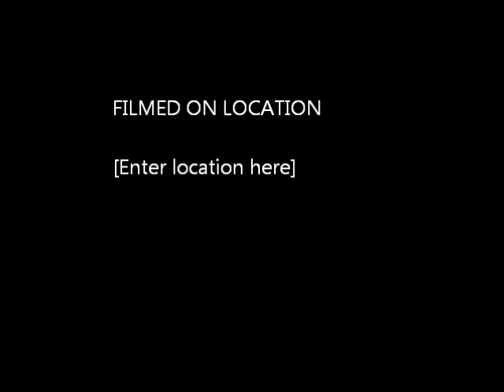Pjesma za moga druga (Radna verzija) by Luka Berane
PJESMA ZA MOGA DRUGA (Demo verzija)

Tekst: Bojan Djakovic i Gojko Cimbaljevic
Muzika: Bojan Djakovic i Novo Brakocevic

LUKA BERANE 2012
Kosmos Studio

PJESMA ZA MOGA DRUGA

Kažu da pada u mome gradu,
Noćas mi ne bi smetalo da kisnem.
Pod tudjim suncem, na „prinudnom" radu
bez  poznatih lica, da im ruku stisnem.

Dok padaju kiše, na moje Berane
Ja se sjetim svoga druga Đeka
Čekajuci praznik ili bolje dane
da dođemo kući, gdje nas željno čeka

Da budemo stari, ko sa starih slika,
veseli i mladi bez briga na dusi,
kao Lim hitri, ko Kom postojani,
i ponovo skupa, dok grad nam se ruši.

Kažu da je magla u mome gradu
na sve noćas pala, niko živ do prođe.
Pa ipak bih rađe tu sivu fasadu,
nego hladno svjetlo koje gledam ođe.

A Đeko ko Đeko, izlaske nam sprema.
Ne haje za maglu i za kišne dane
Kad sam u tuđini i kada me nema
čekaju me moji ljudi i kafane.

Da budemo isti kao što smo bili
nasmijanih lica, podignutih glava
ko stijene čvsti, ko izvori bistri.
Veseli i budni dok Berane spava.